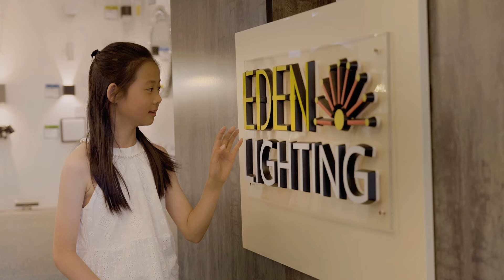Christmas Ad 2023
Discover magic at Eden lighting